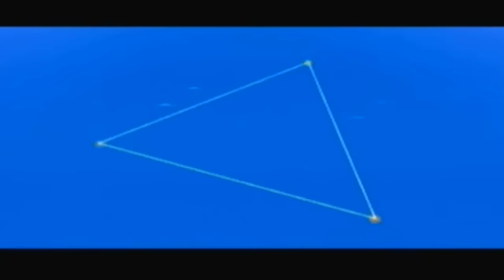The Legend of Zelda: The Wind Waker - Episode 25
We head to the Tower of the Gods after watching my favorite scene in the game!

Recognized as the official Wind Waker walkthrough for Zelda Universe and Zelda Wiki!